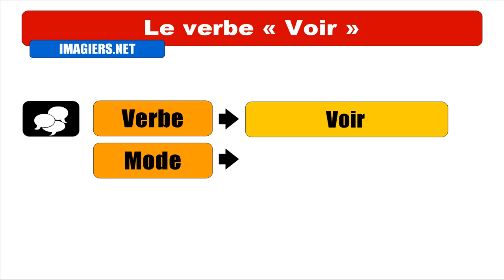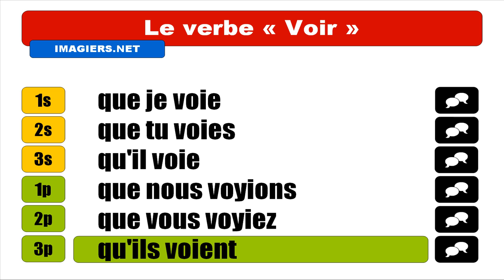APRENDER FRANCES = Voir = Subjonctif Présent